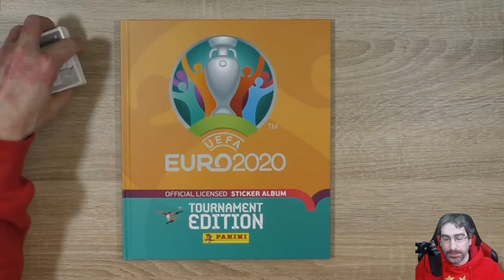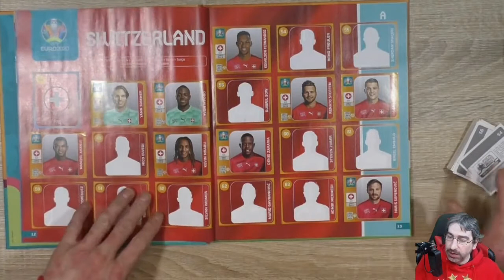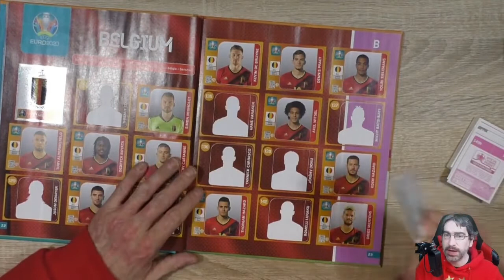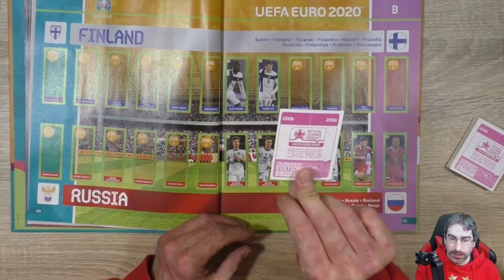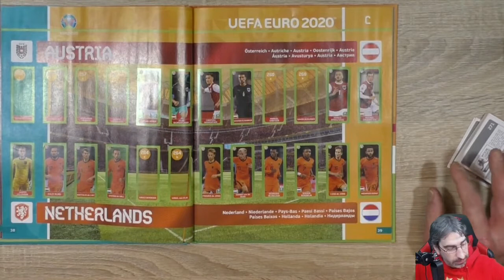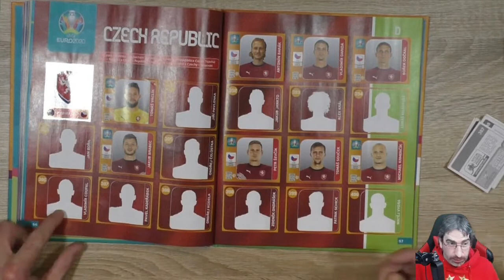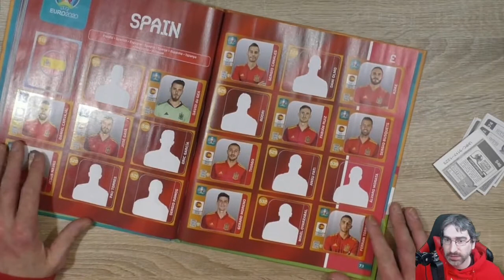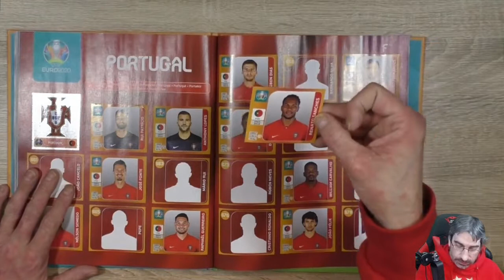Panini Sticker Album Update #2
2. Update der Panini Sticker Euro 2020 Tournament Edition! ________________________________________________________________________

Mein Equipment:

Kameras:
Sony DSC-HX350
Sony DSC-WX500
Panasonic HC-V777

Monitore:
1x Acer K242 HQL
2x Asus VS247HR

Tastatur:
Logitech K330

Mikrofonarm:
Rode PSA1